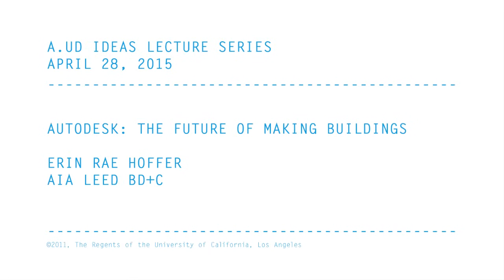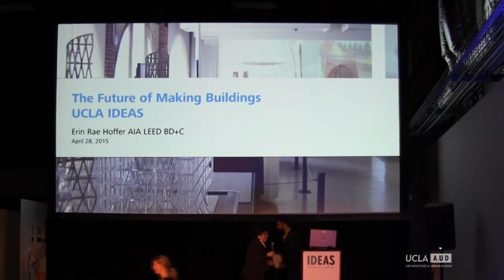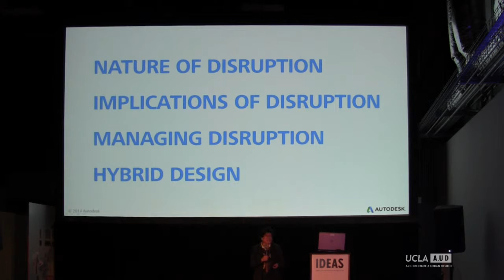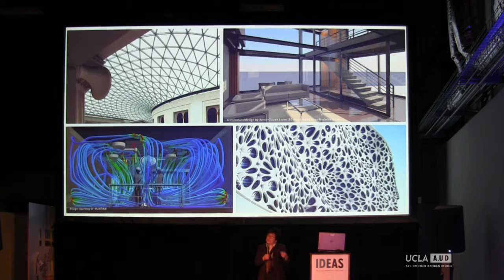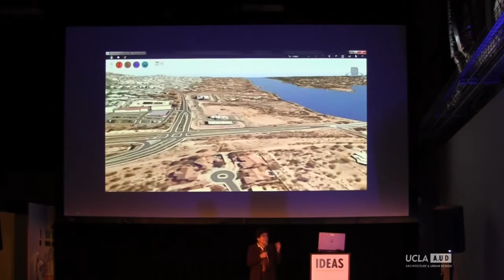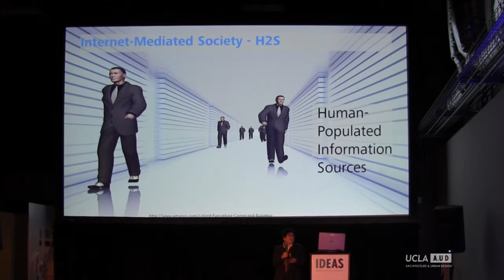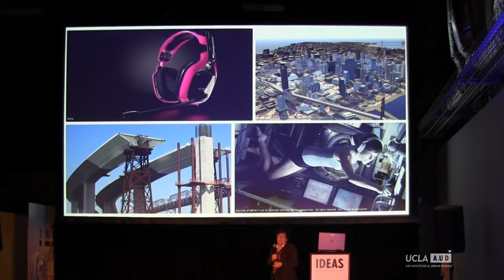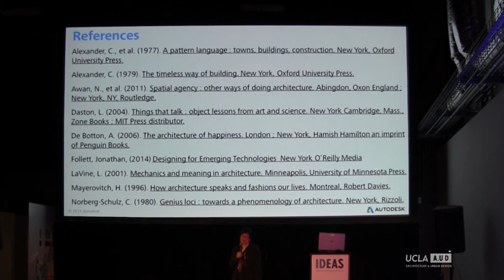IDEAS Lecture: Phil Bernstein, Vice President, Strategic Industry Relations, Autodesk, Inc.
Phil is a Vice President at Autodesk where he is responsible for the company’s future vision and strategy for technology and cultivating the firm's relationships with strategic industry leaders and associations. Formerly a principal with Pelli Clarke Pelli Architects, he teaches Professional Practice at Yale where he received both his B.A. and his M.Arch. He is co-editor of Building (In) The Future: Recasting Labor in Architecture and BIM In Academia, a Senior Fellow of the Design Futures Council and former Chair of the AIA National Contract Documents Committee.